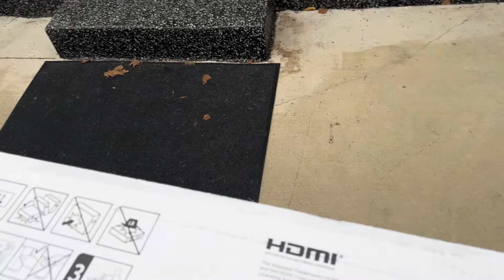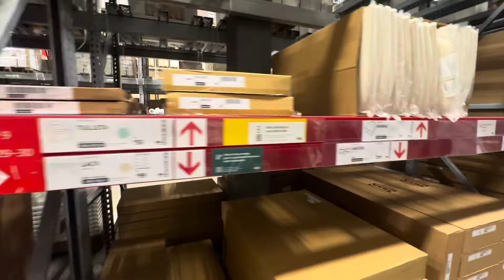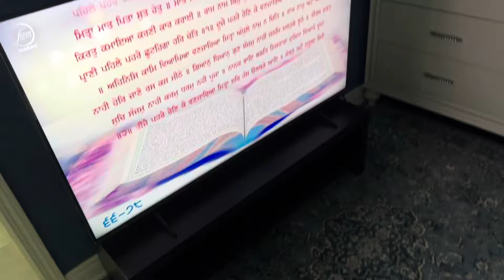Vlog 12 || mummy nu surprise dita 📺 || NAVV KAUR || NAVV SANDHU